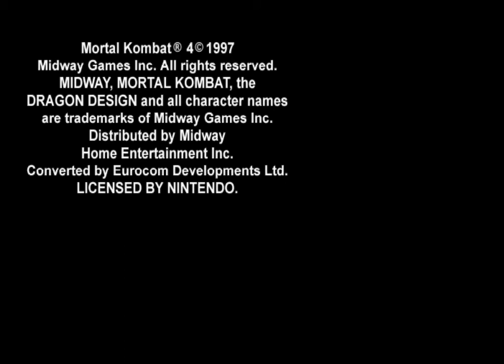mk 4 hack